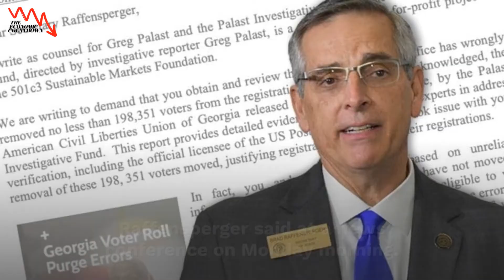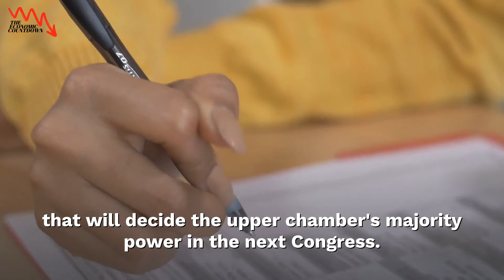President elect Joe Biden officially Declared the winner of Georgia's 16 Electoral Votes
President-elect Joe Biden has officially been declared the winner of Georgia's 16 electoral votes—again. On Monday, Georgia Secretary of State Brad Raffensperger recertified the results of the November 3 election confirming Biden's win. The final results showed Biden ahead of President Donald Trump by 11,779 votes. This was the second time Georgia's top officials certified Biden's victory in the 2020 race. The Democrat was originally named the winner on November 20.
At the time, Biden led by a margin of 12,670 votes, or 0.25 percent, over Trump.  The president, who has tirelessly attacked state officials over their handling of the race, unsurprisingly requested a recount. Since the initial findings were within one percent, the state was forced to approve the appeal. The recount was the third time in the Peach State that more than 5 million ballots were counted. President-elect Joe Biden has officially been declared the winner of Georgia's 16 electoral votes—again. On Monday, Georgia Secretary of State Brad Raffensperger recertified the results of the November 3 election confirming Biden's win. The final results showed Biden ahead of President Donald Trump by 11,779 votes. This was the second time Georgia's top officials certified Biden's victory in the 2020 race. The Democrat was originally named the winner on November 20.  At the time, Biden led by a margin of 12,670 votes, or 0.25 percent, over Trump. The president, who has tirelessly attacked state officials over their handling of the race, unsurprisingly requested a recount. Since the initial findings were within one percent, the state was forced to approve the appeal. The recount was the third time in the Peach State that more than 5 million ballots were counted.

DON'T keep your money in banks - Robert Kiyosaki

Robert Kiyosaki is not just a brilliant financial advisor, but he’s also aware and educated on what’s happening in today’s market. Many think we're heading toward a market crash, some say global depression,  some also say economic crisis . Robert Kiyosaki says he does not keep is money in the bank..  Robert Kiyosaki is also well known for helping many to build a business online, how to invest and create passive income, and build wealth with real estate investing. In today’s video you’ll hear his thoughts on gold. silver and bitcoin..

If you’re new to this channel then I want to welcome you to “The Economic Countdown”. This channel is all about business/finance motivation, helping mainly entrepreneurs grow smarter and more financially stable in today’s society. We try our best to create the best inspirational videos/motivational videos to help to lift you up when you’re down and to inform you, so that you can become a better person in business and in life.